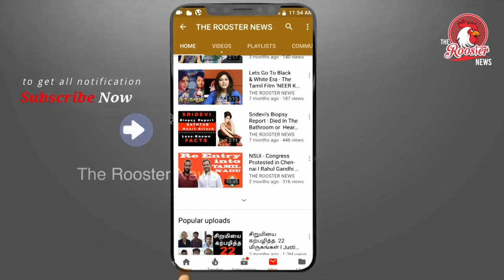அமித்ஷா-வின் பழிக்குப்பழி - சிதம்பரத்தின் கைது | Chidambaram arrest in INX Media Case Live Updates